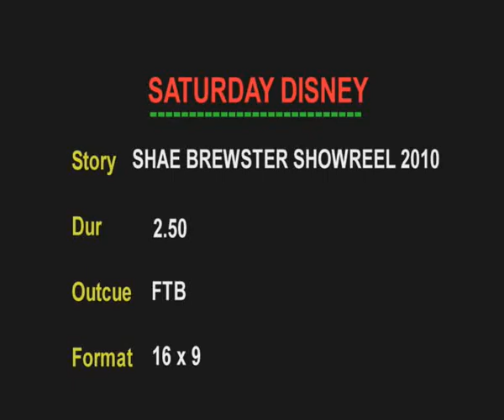Shae Brewster - Showreel